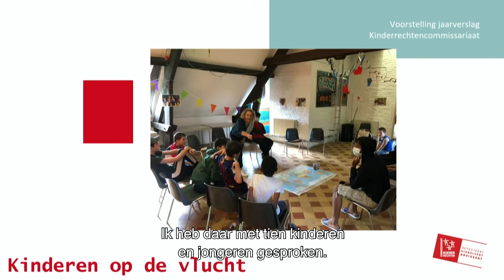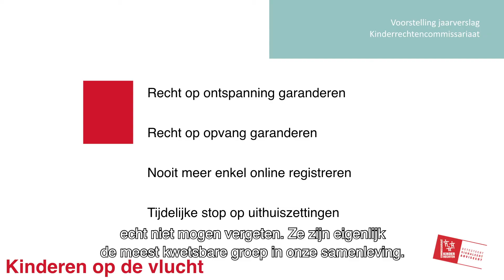Deel 4 Corona en kinderen op de vlucht: Laat kinderrechten nooit meer in lockdown gaan - ondertiteld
Op 18 november 2020 stelde Vlaams kinderrechtencommissaris Caroline Vrijens haar jaarverslag 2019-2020 voor. ‘Laat kinderrechten nooit meer in lockdown gaan’, titelt het jaarverslag van het Kinderrechtencommissariaat. De impact van de coronamaatregelen op kinderen en jongeren loopt als een rode draad door dit jaarverslag. De coronacrisis is nog niet voorbij. Ze blijft de mentale gezondheid van kinderen, jongeren en hun ouders op de proef stellen.
Nu kijkt u naar deel 4 over corona en kinderen op de vlucht van de voorstelling van het jaarverslag.

We deelden de voorstelling van het jaarverslag op in 7 blokken:
1. Inleiding door de kinderrechtencommissaris
2. Corona en onderwijs
3. Corona en jeugdhulp
4. Corona en kinderen op de vlucht
5. Corona en vrijetijd en gezin
6. In gesprek met de voorzitter van het Vlaams Parlement
7. Slotwoord en nog enkele woorden van enkele medewerkers van het Kinderrechtencommissariaat

Tijdens deze online voorstelling ontvangt de kinderrechtencommissaris in de volgende delen verschillende gasten:
- Liesbeth Homans, Vlaams Parlementsvoorzitter
- Benjamin Dalle, Vlaams coördinerend minister Kinderrechten
- Ali, Winde en Benjamin drie jongeren vertellen over hun ervaringen in coronatijden
- Mama Tine die een brief schreef aan haar zoon
Kristel Verbeke brengt enkele vragen en klachten die bij het Kinderrechtencommissariaat binnenkwamen.
Het Kinderrechtencommissariaat vraagt aandacht voor de impact van de coronamaatregelen op kinderen en jongeren en op hun rechten. De conclusie: ‘Laat kinderrechten nooit meer in lockdown gaan. De neveneffecten zijn onverantwoord groot en kunnen nog heel lang doorwerken. Veel kinderen en jongeren zijn meer dan anders geconfronteerd met geweld en stress, liepen schoolachterstand op, zetten stappen achteruit in hun ontwikkeling door de begeleiding of de steun die ze moesten missen met hun beperking of mentale kwetsbaarheid.’